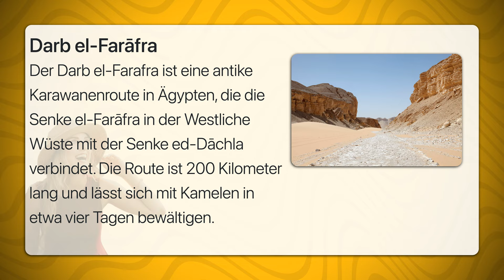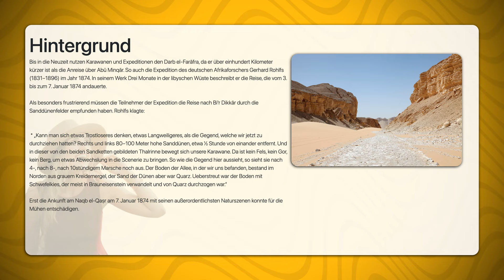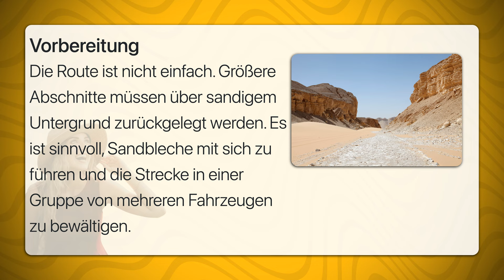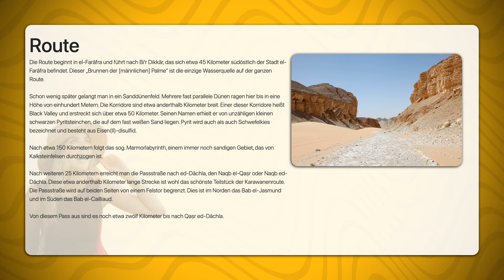Darb el Farāfra | Travel Tipps | Reiseführer Deutsch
Der Darb el-Farafra ist eine antike Karawanenroute in Ägypten, die die Senke el-Farāfra in der Westliche Wüste mit der Senke ed-Dāchla verbindet. Die Route ist 200 Kilometer lang und lässt sich mit Kamelen in etwa vier Tagen bewältigen.